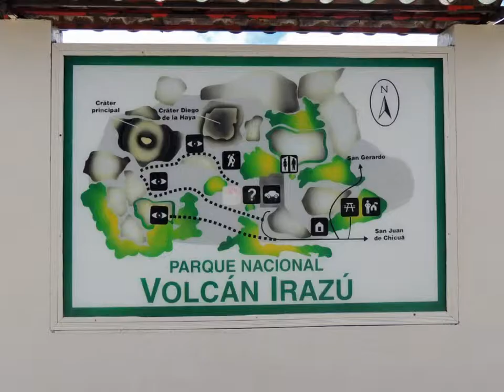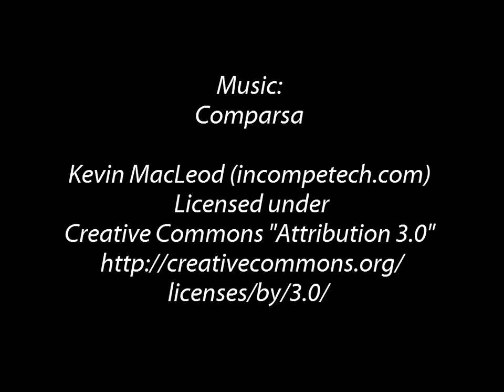Costa Rica: Parque Nacional Volvan Irazu, Cartago and the Turrialba area. August 2102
Costa Rica: Parque Nacional Volvan Irazu, Cartago and the Turrialba area. Ellen,  Doug, and friends from the Boulder County Volunteer Naturalists, continued on their tour with Cost Rica Sun Tours, driving from the Savegre River Valley to Turrialba. Along the way they visited Parque Nacional Volcan Irazu and Cartago, with stops in Cartago at the  local farmers' market and the Church of the Virgin of the Angels. Upon leaving Turrialba, they drove around Volcan Turrialba on their way to Tortuguero. August 2102.
For more photos with captions and trip information, please Additional YouTube videos and slideshows are available